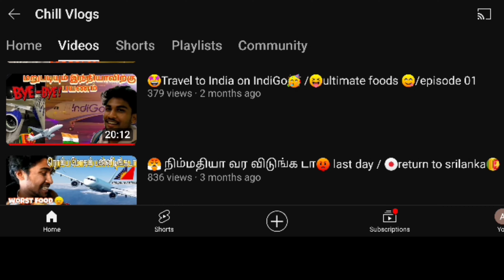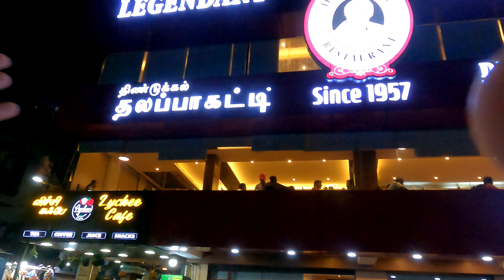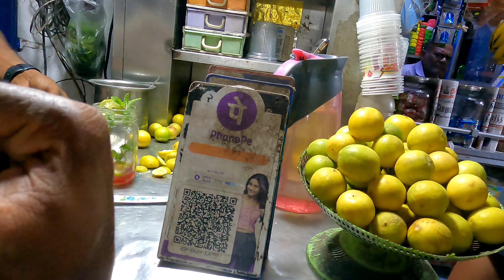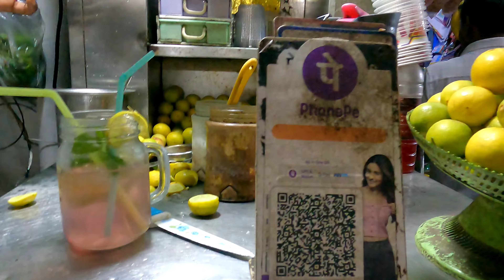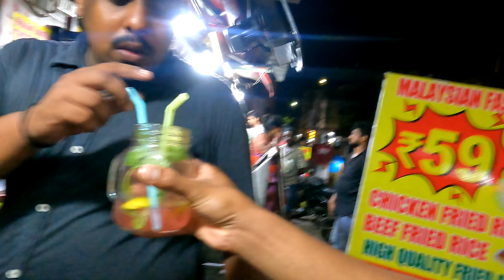😝Exploring Indian foods in mannadi🍜/crazy reviews😁/ Chill Vlogs/ episode 02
🔴CVS🔴 -💪Chill Vlogs Squad🤞